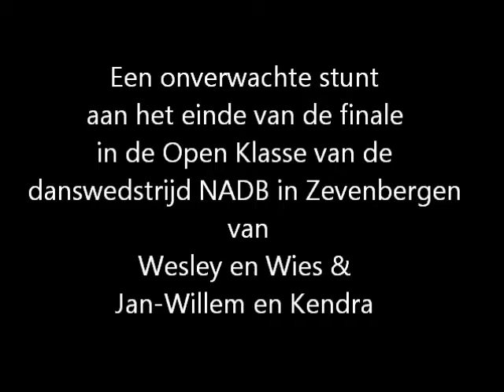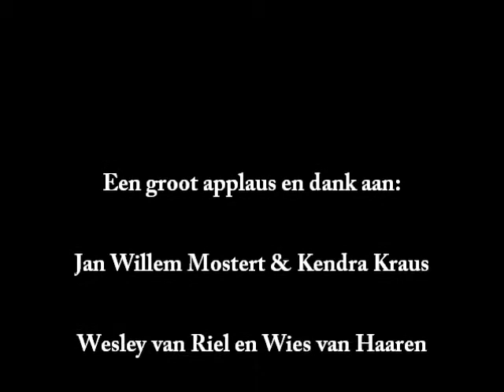Dansstunt in Zevenbergen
Als je dit leuk vind laat het ons weten. Stuur deze stunt door naar al je vrienden.
Een geweldige dansstunt van Wesley & Wies en Jan Willem en Kendra aan het einde van de finale in de Open Klasse in Zevenbergen. Jan Willem & Kendra behaalden de 1e plaats en Wesley & Wies werden 2e.